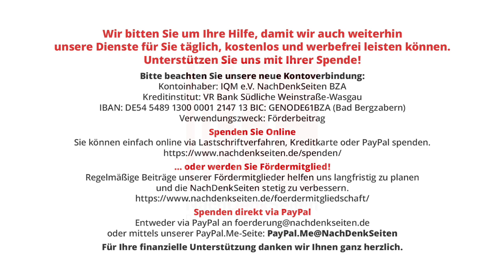Ihr seid viele – sie nur wenig. Politische Lyrik: Shelley – Herwegh – Brecht – Degenhardt | NDS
Ihr seid viele – sie nur wenig. Politische Lyrik: Shelley – Herwegh – Brecht – Degenhardt | Wilma Ruth Albrecht | NachDenkSeiten-Podcast | 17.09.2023

Anlässlich der Debatte um den Song „Rich Man North of Richmond“ beschreibt Wilma Ruth Albrecht in diesem Text an einigen Beispielen die Entwicklung des politischen Liedes als klassisches Kulturgut im Alten Europa der beiden vergangenen Jahrhunderte.

Artikel veröffentlicht am: 17. September 2023 um 11:45
Autor: Wilma Ruth Albrecht (Gastbeitrag)
Sprecherin: Ala Goldbrunner
Titelbild: spatuletail / Shutterstock

Wilma Ruth Albrecht, Sprach- und Sozialwissenschaftlerin (Dr.rer.soc., Lic.rer.reg.) mit Arbeitsschwerpunkten 19. und 20. Jahrhundert. Autorin des Fachjournals soziologie heute. Letzte Buchveröffentlichung ÜBER LEBEN. Roman des letzten Jahrhunderts. 4 Bände. Verlag Freiheitsbaum. Edition Spinoza. Reutlingen 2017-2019; zur Autorin.

Kultur, Kulturpolitik, Arbeiterbewegung, Bertolt Brecht